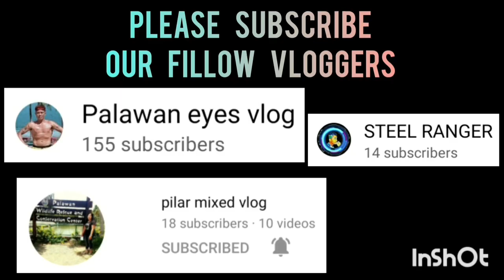MAGANDANG BAKBAKAN SANA KASO KINAPOS LANG SA DEPENSA YUNG ISANG TEAM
MATYAGA 2 VS MALIGAYA CENTRO | FULL GAME HIGHLIGHTS | SENIOR CATEGORY | SAN JOSE,PPC COVERED GYM | FEBRUARY 21,2023